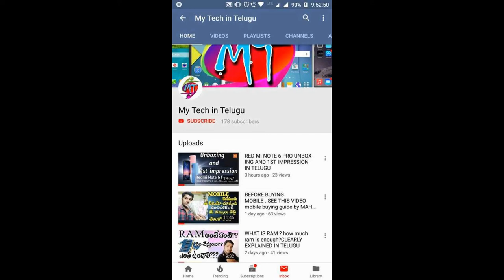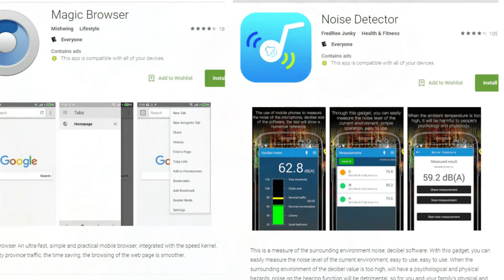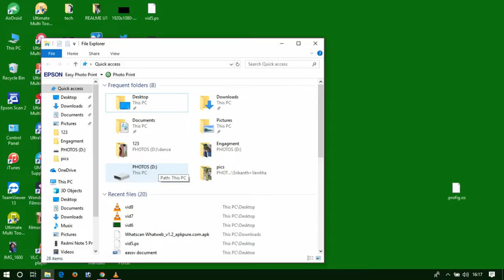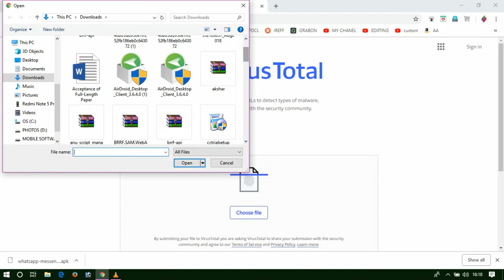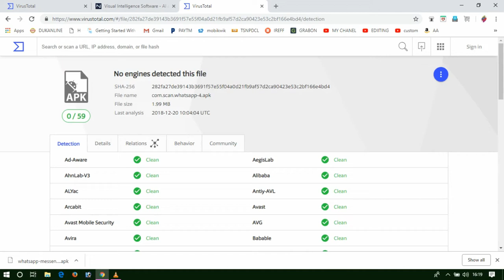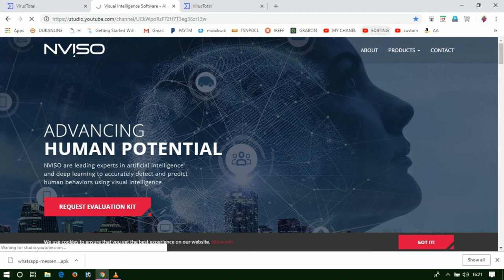మీ మొబైల్ లో వైరస్ ఉందా??ఉంటే ఇలా డిలీట్ చేయండి?HOW TO KNOW MOBILE VIRUS IN TELUGU??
HAI frnds am mahesh..ur watching this video in my tech in telugu channel..thanks for 250 subscribers...love u all..please subsribe to our channel..give ur support to me..

thank u all subsribers